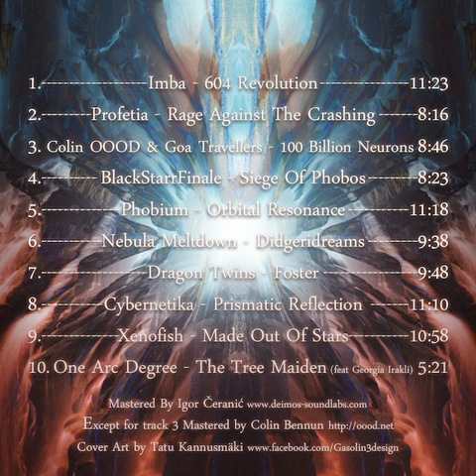10 One Arc Degree feat. Georgia Irakli - The Tree Maiden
V.A. - Cascades of Life (2016)

01 - Imba - 604 Revolution (145 BPM)
02 - Profetia - Rage Against The Crashing (145 BPM)
03 - Colin OOOD & Goa Travellers - 100 Billion Neurons (135 BPM)
04 - BlackStarrFinale - Siege Of Phobos (120 BPM)
05 - Phobium - Orbital Resonance (75 BPM)
06 - Nebula Meltdown - Didgeridreams (136 BPM)
07 - Dragon Twins - Foster (148 BPM)
08 - Cybernetika - Prismatic Reflection (142 BPM)
09 - Xenofish - Made Out Of Stars (140 BPM)
10 - One Arc Degree feat. Georgia Irakli - The Tree Maiden (85 BPM)

Psynews.org, one of the oldest and biggest Goa and psytrance sites in the world, is proud to present Cascades Of Life, the culmination of their latest contest. Submitted and voted by the community, this compilation combines the talent of both new and veteran artists with the passion of Psynews members for good music. Ranging from morning sounds to darker sci-fi themes, these lovely made tracks will speak to every Goa and psytrance lover. Dedicated to Nemo Zimmer, a friend and once moderator of Psynews.org, who sadly passed away this year. Mastered by Deimos with artwork by Gasolin3.